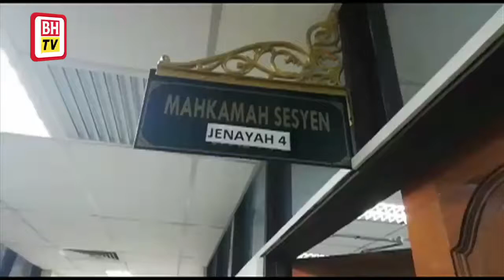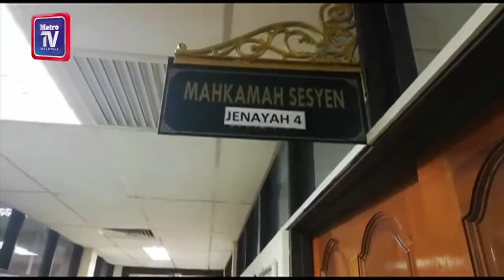Pengasuh tidak mengaku cuai cederakan bayi